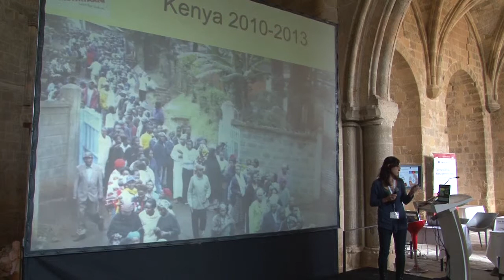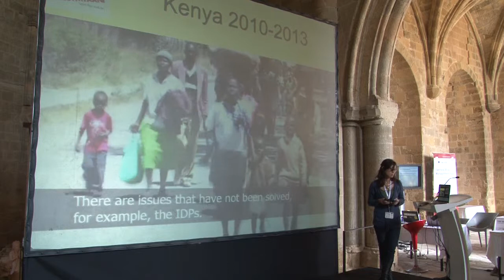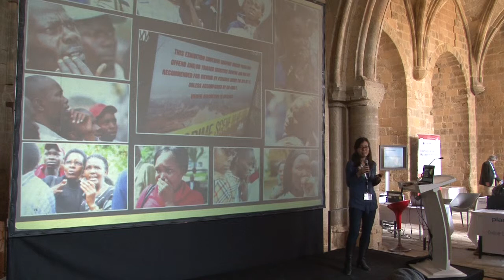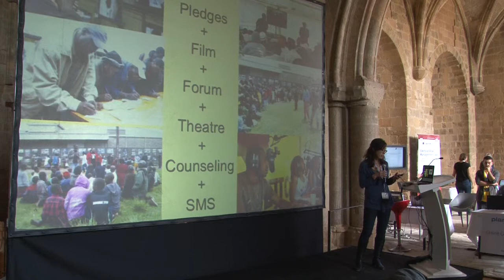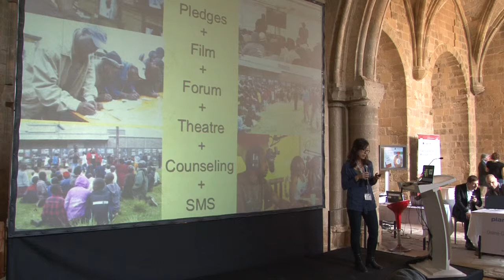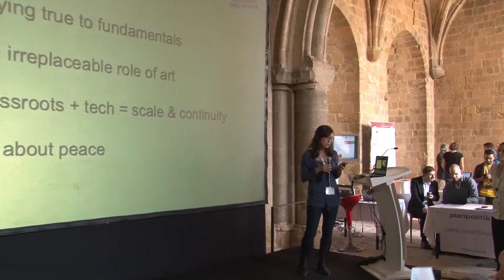Build Peace 2015 Short Talks: Sasha Kinney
Sasha Kinney, Researcher, Mtaani Initiative
Lessons for Grassroots: Melding Art and Low Tech to Deeply Engage At-risk Communities in Kenya